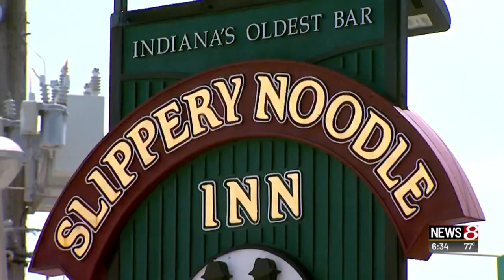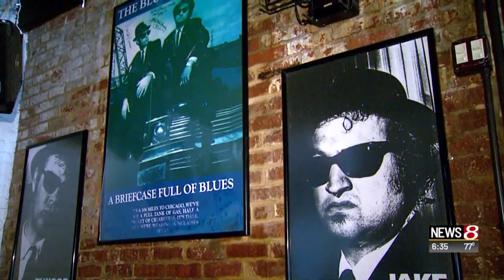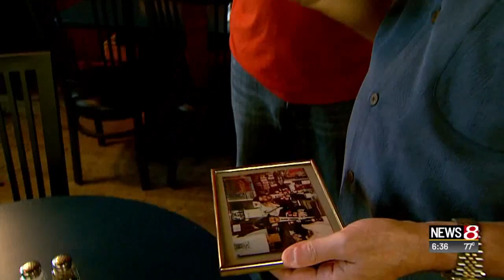Living Local: Slippery Noodle Inn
Mike Barz | News 8 at 6:30 p.m.